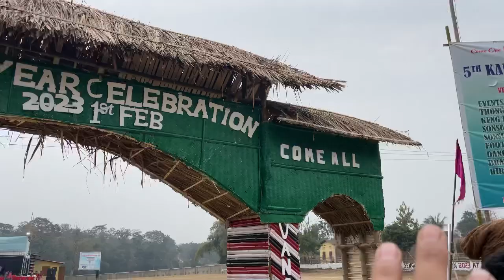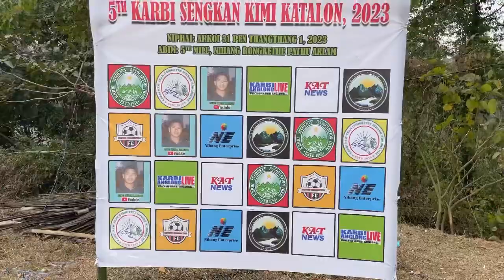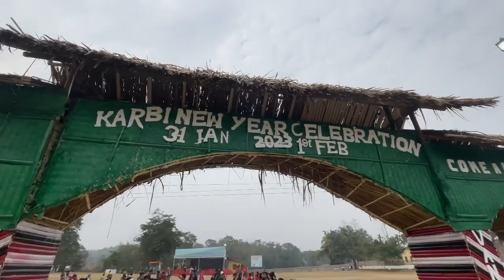KARBI NEW YEAR 2023||@deboteronlangneh